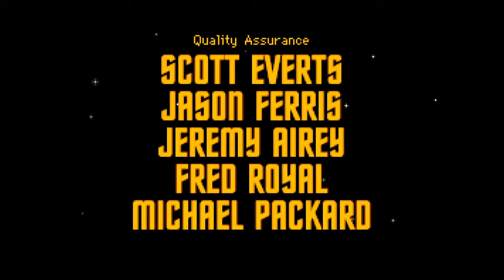Star Trek 25th Anniversary Mission #1: "Demon World"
Join me for a bit of a stroll down memory lane, with a playthrough of the first mission from the excellent early '90s Interplay game Star Trek 25th Anniversary!